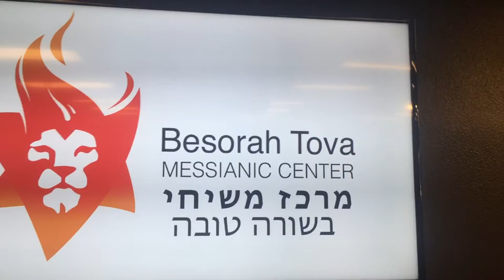Молитвенный дневник_Валентин Свионтэк Бсора Това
Молитвенный дневник
в гостях в еврейском мессианском центре "Бсора Това"
Валентин Свионтэк  (мессианский раввин, ЕМО "Ор хаМашиах" г.Одесса, Украина)
миссионерская поездка в Лас Вегас
ноябрь 2017